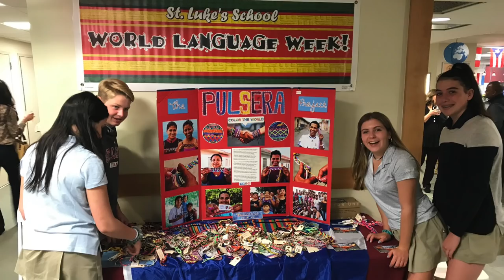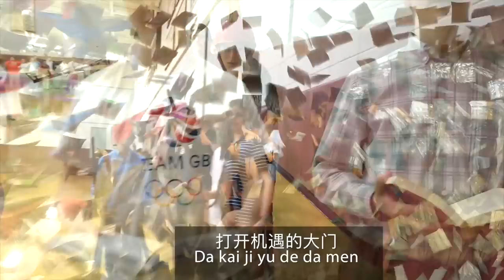2019 St. Luke's World Language Week Lip Dub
St. Luke's World Language Department organized an all-school lip dub presented in the four World Languages offered at the school: French, Spanish, Mandarin, and Latin.

It was all part of the St. Luke's World Language Week celebrations.

St. Luke’s is a secular private school in New Canaan, CT for grades 5-12. St. Luke's mission is an exceptional education that inspires a deep love of learning, a strong moral compass, the commitment to serve, and the confidence to lead. St. Luke's Center for Leadership advances our mission by helping students develop exceptional leadership ability.